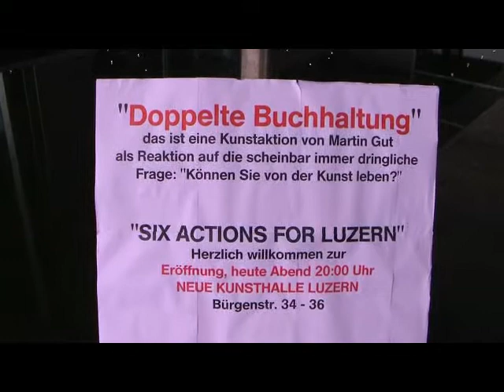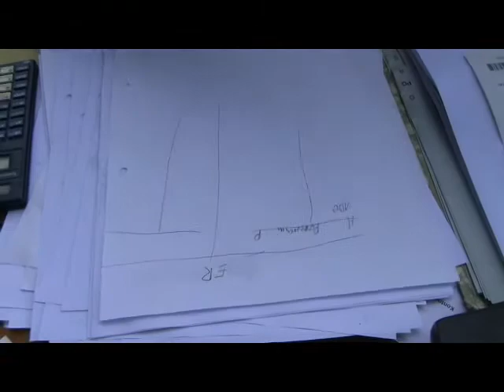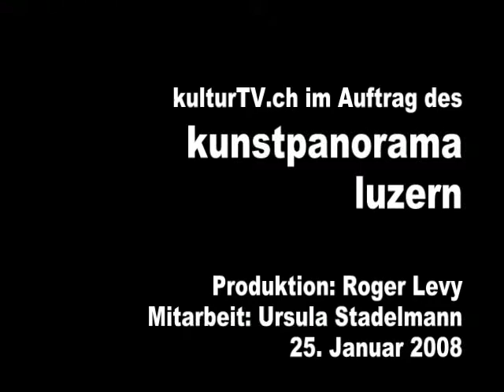Martin Gut - Doppelte Buchhaltung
Six Actions for Luzern - 25. Januar 2008, Luzern - Eröffnungsfeier Kunstpanorama - Kunsthalle Luzern

Videolänge: 4:25 Minuten
Sprache: schweizerdeutsch